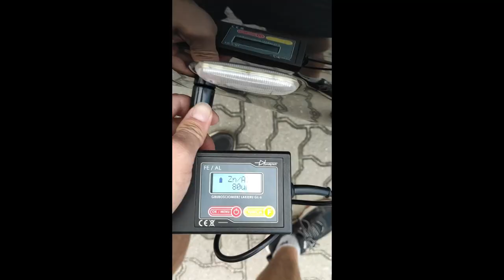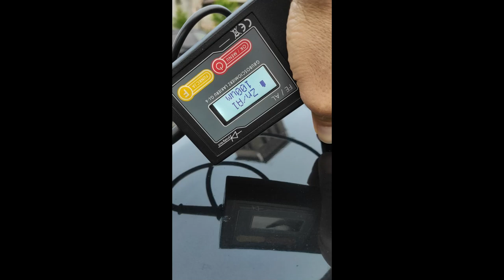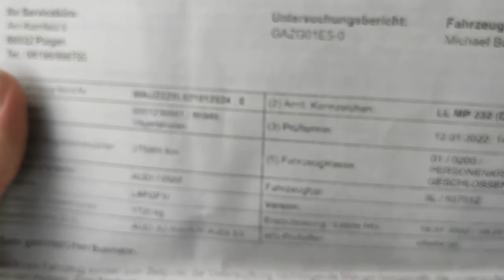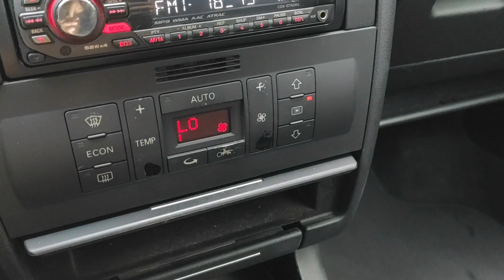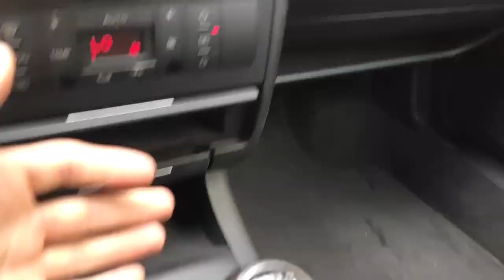Audi A3 8L 1.8 125KM